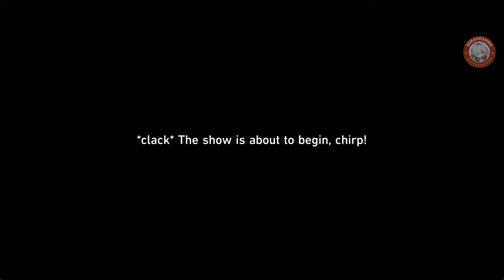【Honkai: Star Rail】All 20 Origami Birds in SoulGlad Scorchsand Audition Venue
Reminder that you ALREADY GOT THE FIRST ORIGAMI BIRD from the 2.2 Penacony Trailblaze Mission.

You can find the guide for the whole achievement below (text version):
All 20 Origami Birds in Penacony SoulGlad Scorchsand Audition Venue